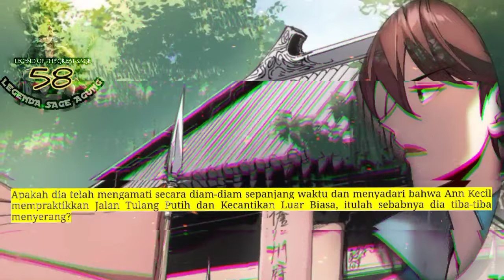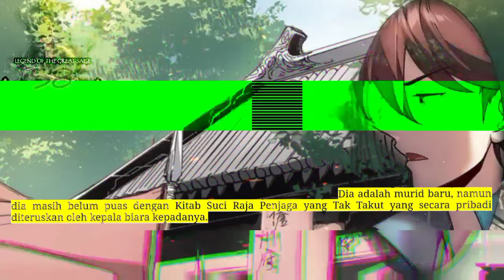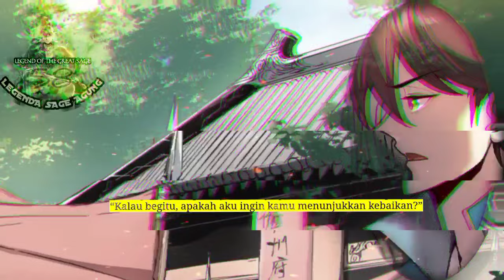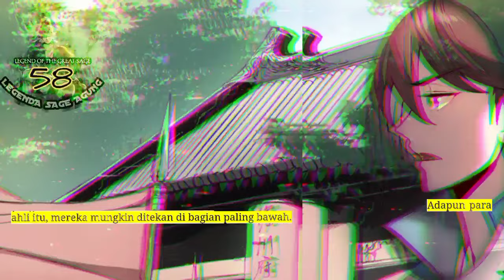Legenda Sage Agung season 58